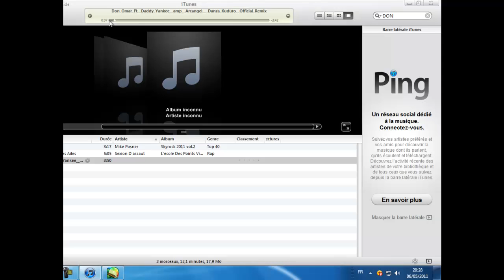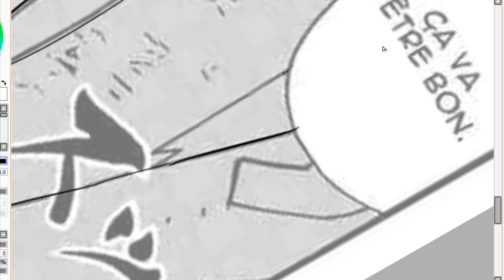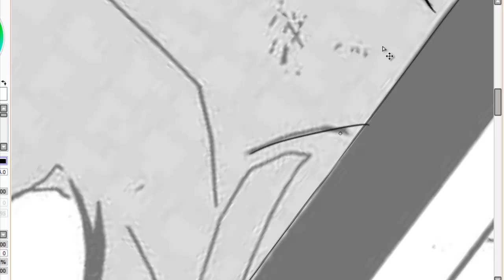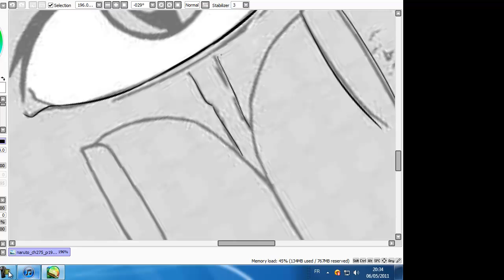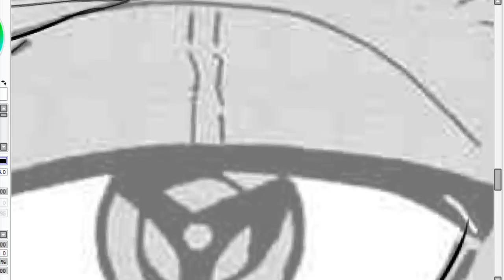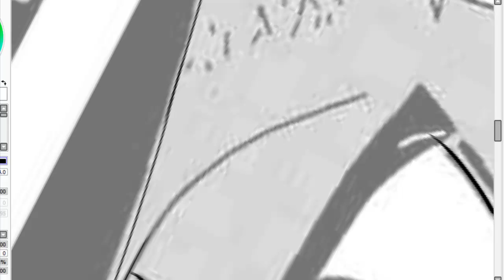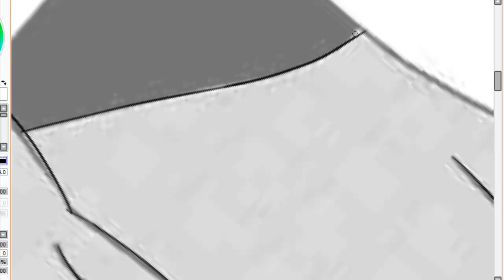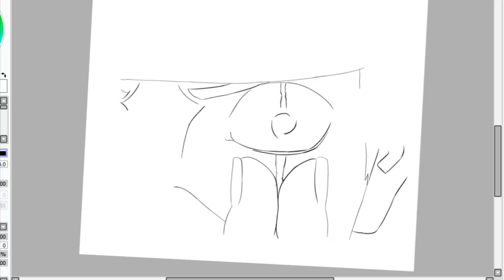lineart SAI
Lineart fait sur Sai